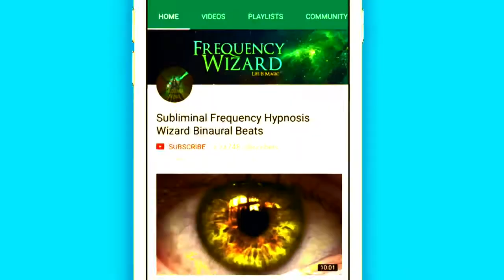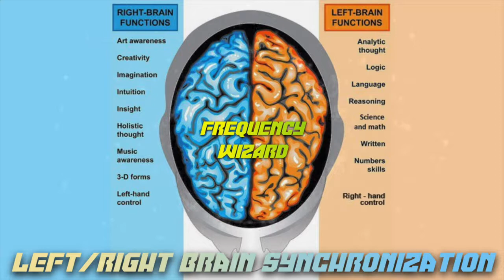HOW TO SYNC BOTH LEFT AND RIGHT BRAINS | PRESENTED BY AM's TECHNO LOGICAL KNOWLEDGE CHANNELᴴᴰ